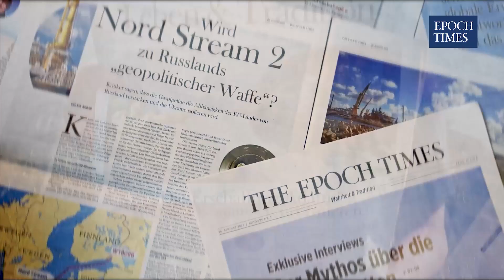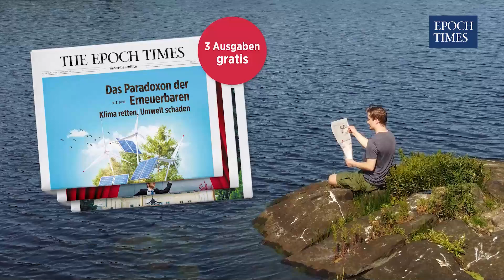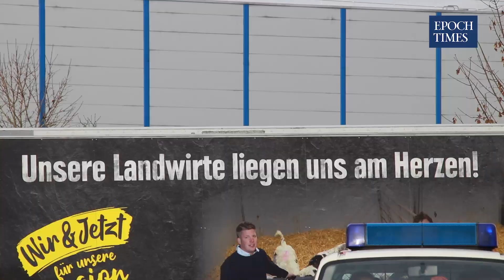Bauer Wendtland: ”Der Green Deal wird ohne die Landwirte nicht funktionieren“ | LSV-Deutschland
Am 13. und 14. Dezember planen Bauern aus ganz Europa nach Brüssel zu fahren, um dort für Ihr Überleben zu kämpfen. Derzeit protestieren die Landwirte auch vor mehreren Edeka-Zentrallagern, wie hier in Wiefelstede, wo wir mit Stefan Wendtland sprachen, Vorstandsmitglied des LSV-Deutschland, der den Protest in Brüssel mitorganisiert hat. Ein Interview von Rebecca Sommer.
Bestellen Sie unsere neue Wochenzeitung, oder unterstützen Sie uns mit einem Abo
Artikel zum Nachlesen:
Copyright Epoch Radar 2021